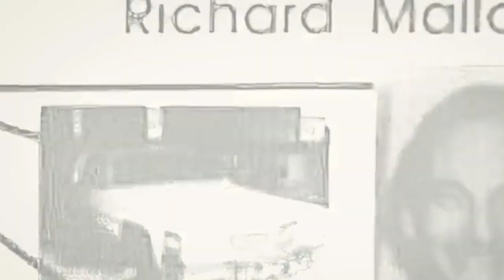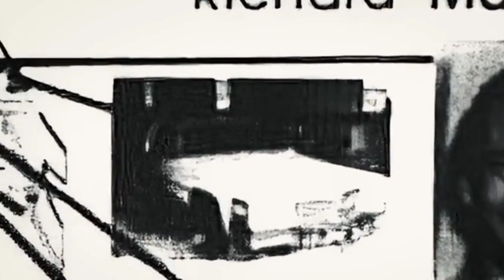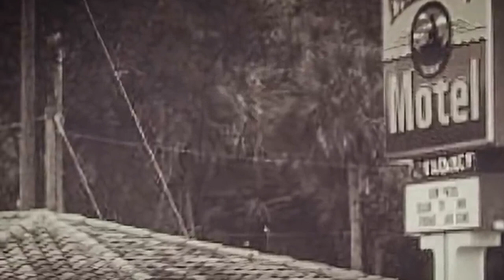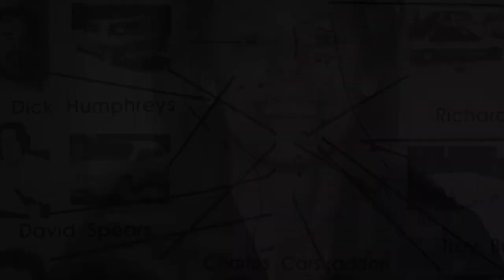Aileen Wuornos - Mataba a sus clientes l Documental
¡Bienvenidos a mi canal de YouTube crímenes del mundo sobre asesinos en serie, asesinos en masa! Aquí encontrarás contenido fascinante y cautivador sobre los casos más intrigantes de la historia criminal. Sumérgete en el oscuro mundo de estos individuos perturbadores y descubre los motivos detrás de sus acciones.

En este canal, exploraremos detalladamente los perfiles psicológicos de los asesinos en serie más notorios, analizando sus métodos, patrones de conducta y el impacto que dejaron en la sociedad.

Si eres un apasionado de la criminología y te intriga conocer los detalles más escalofriantes de los asesinos en serie, este canal es para ti. Únete a esta comunidad de amantes de lo macabro y juntos exploremos el lado más oscuro de la condición humana.

Prepárate para adentrarte en un viaje aterrador pero fascinante a través de los asesinos en serie más infames de la historia. ¡No te arrepentirás!